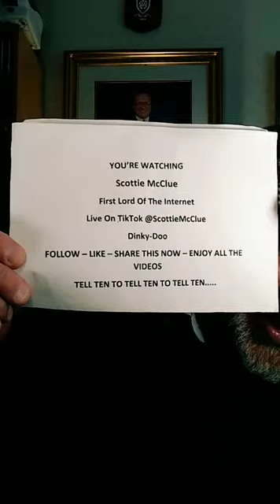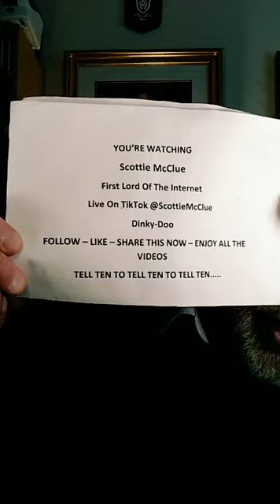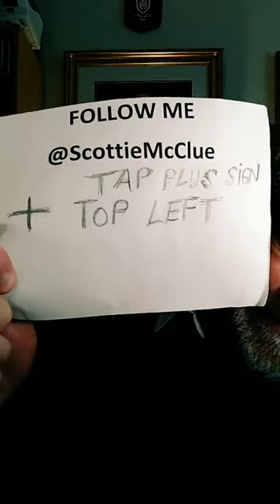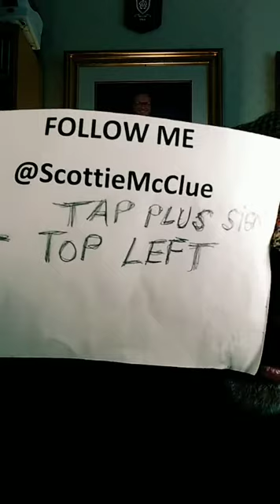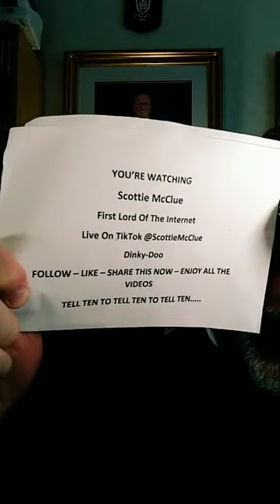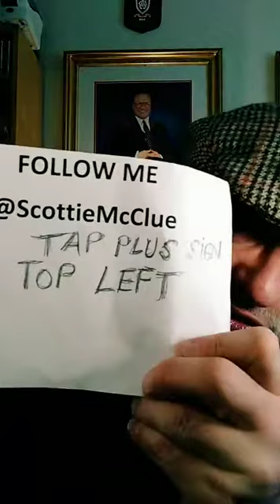1 TIKTOK LIVE #29421 @ScottieMcClue VIDEO TALK SHOW DINKY-DOO